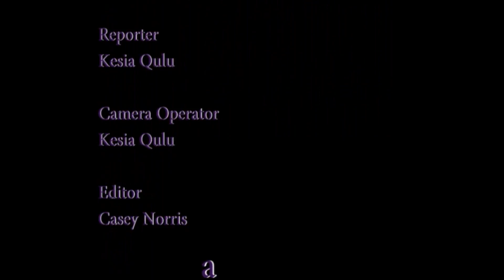ANC Shepston 1 Kwazi Mshengu